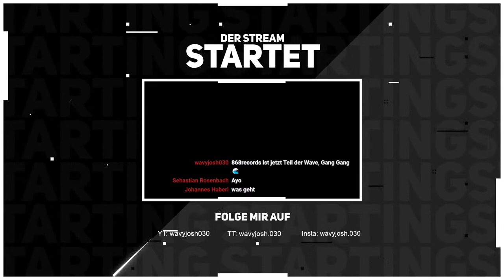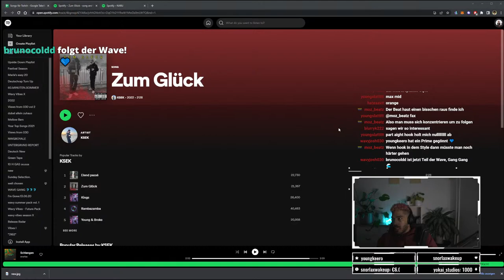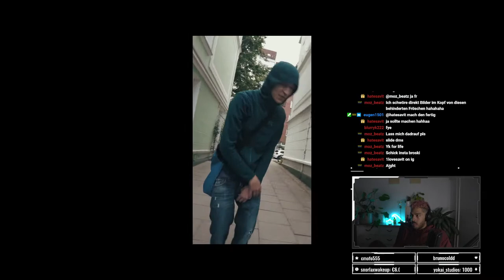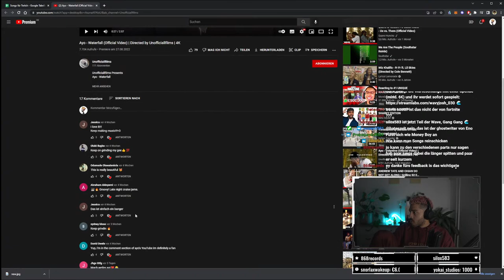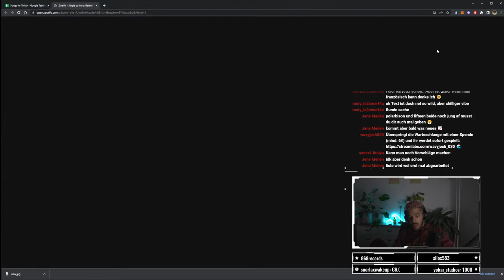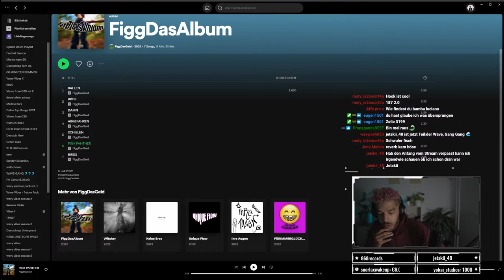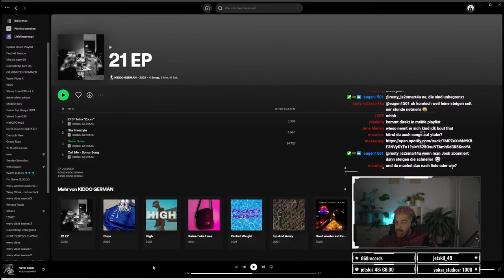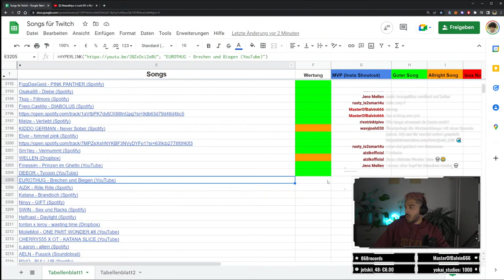Wir bewerten Deutschrap Newcomer Songs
Schickt mir eure Newcomer & Songs als DM auf Insta
🎙DEUTSCHRAP NEWCOMER STRAM (Jeden Montag 20 Uhr)